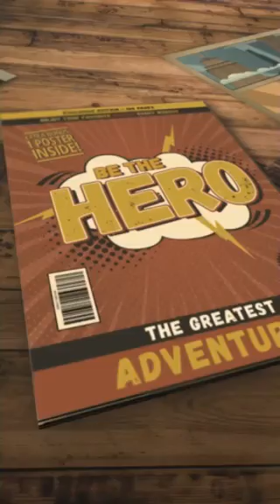county fair 2018